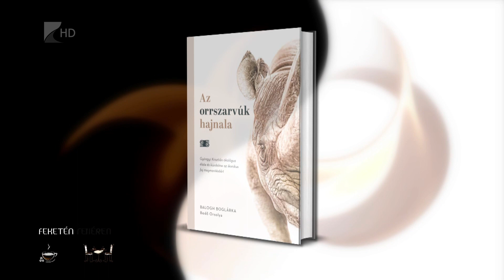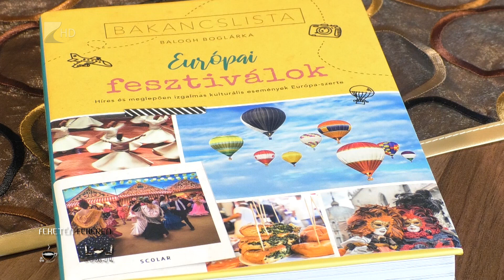Feketén Fehéren, vendég: Balogh Boglárka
BALOGH BOGIVAL KÁVÉZTAM!
A Feketén Fehéren portrésorozat keretében a Portugáliában élő Balogh Boglárka, nyíregyházi író mesél a világ különböző pontjain megélt eddigi élményeiről, tapasztalatairól, amelyeket az utazásai alapján született könyveiben is olvashatunk. Legfrissebb könyve nemrégiben jelent meg "Az orrszarvúk hajnala" címmel.